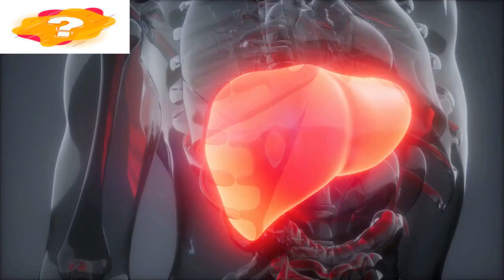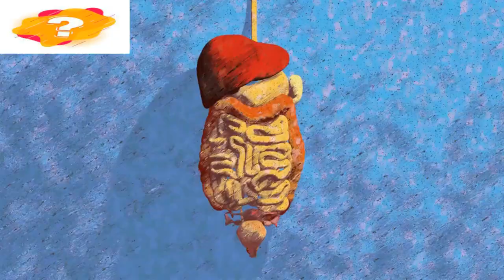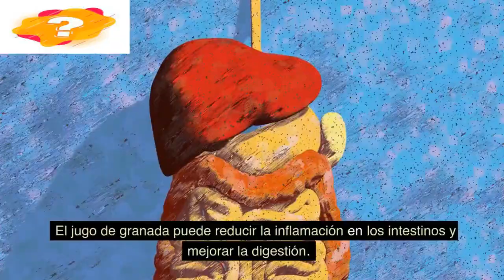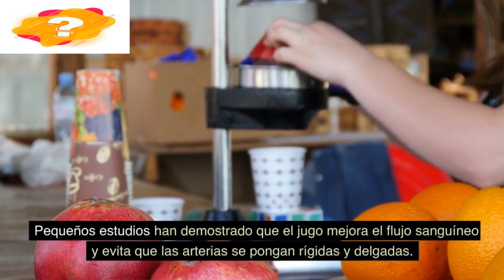Descubre los increíbles beneficios de la granada para tu salud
: En este video aprenderás todo sobre la granada y sus propiedades medicinales. La granada es una fruta rica en nutrientes y antioxidantes que puede ayudarte a mejorar la salud de tu corazón, prevenir el cáncer, reducir la inflamación y mucho más. Te mostraremos cómo puedes incorporar la granada en tu dieta diaria para obtener todos sus beneficios para la salud. ¡No te lo pierdas!